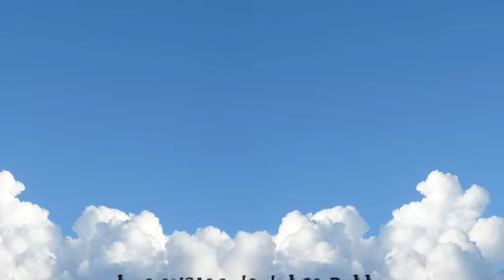Los viajes de Dulce Polly